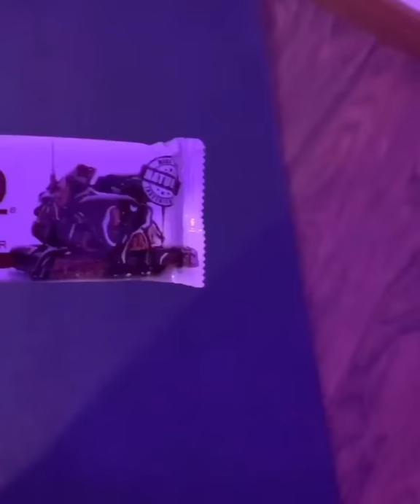sexy babe vismaramartina.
Follow @vismaramartina

HOT VIDEOS:

Jbaabpex3pq
JB4 PRODUCTS: